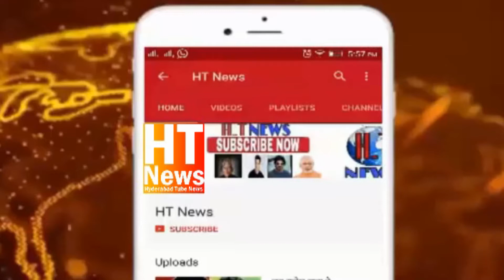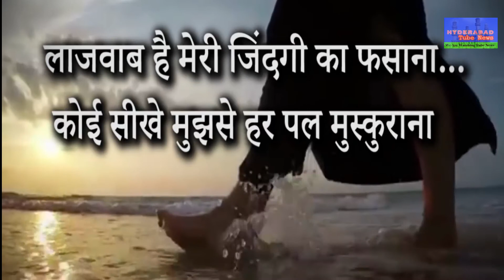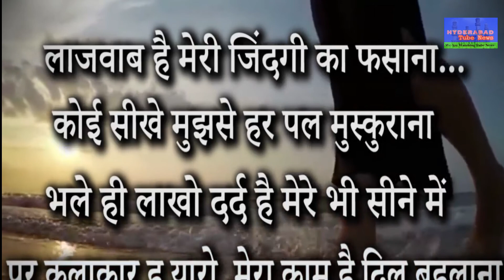Espicial Facts About SRIDEVI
Today we will talk to you about the life of the great artist of the Bollywood industry, who may know only few people, who will probably watch this video last and will not forget even giving your opinion. Thank you.